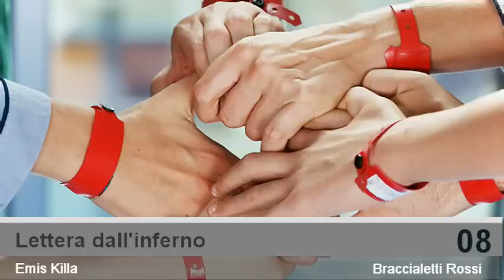Lettera dall'inferno - Braccialetti Rossi - Emis Killa - [8-16]